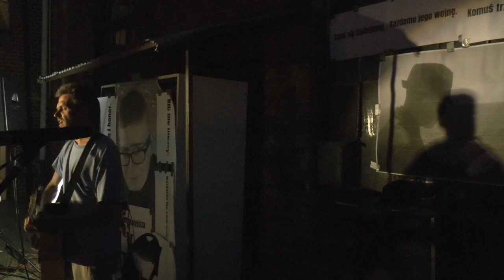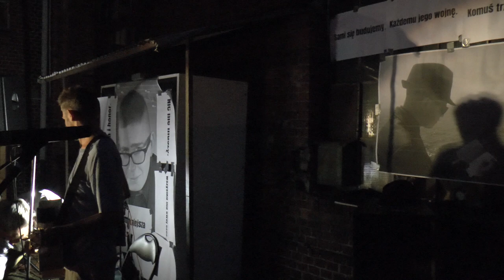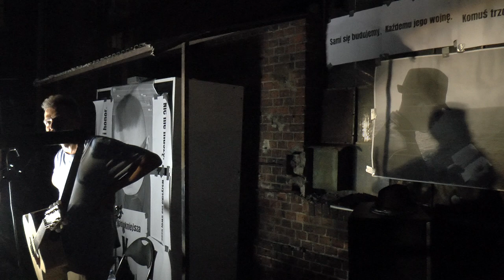XXI URODZINY ANTONIEGO 15